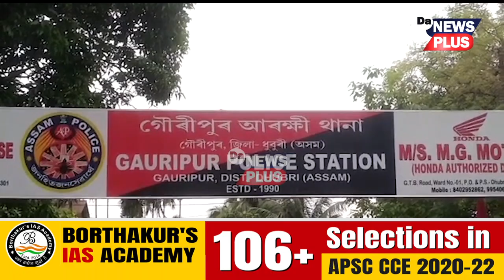গৌৰীপুৰত উত্তপ্ত পৰিস্থিতি